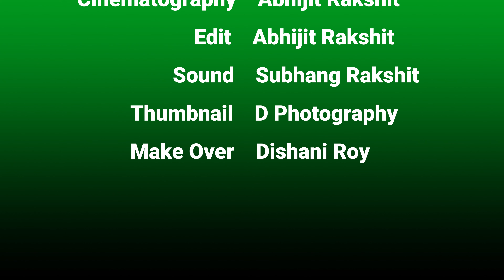Bharat Anokha Raag Hai | Jay Hind | Independence Day special | Patriotic Dance | Bharatnatyam Dance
To a country blessed with beautiful voices, To a county which is the melody of love and peace, To a country ornamented with extraordinary diversity and unity. Celebrating the 73rd Republic Day with dancing on this melodious song which is sung by pure jewels of India. Let us take a moment to remember our martyrs and observe the true beauty of the nation we live on.🙏🏻

Wishing you a very Happy Republic Day! May the love for the nation in your heart never dies. 🇮🇳💐

Performed By : Sanghamitra Chowdhury Rakshit
Choreography: Guru Sri Arpan Abir Sarkar

Cinematorgraphy By : Abhijit Rakhsit
Edit: Abhijit Rakshit
Sound : Subhang Rakshit
Thumbnail :  D Photography
Make Over: Dishai Roy

Song: Bharat Anokha Raag Hai
Singer: Pandit Jasraj, Shankar Mahadevan, Alka Yagnik, Jagjit Singh, Javed Akhtar, Yesudas, Sonu Nigam, Kavita Krishnamurthy, Anup Jalota, Zakir Hussain, Dr L Subramaniam, Shabana Azmi, Ganesh Kumaresh, Selva Ganesh and many more.

Sau Raginiyo Se Saja Bharat
Anokha Raag Hai Song
भारत अनोखा राग है
सौ रागिनिओ से सज़ा

I DON'T OWN COPYRGHT OF THE MUSIC